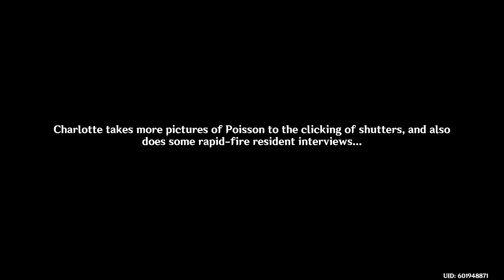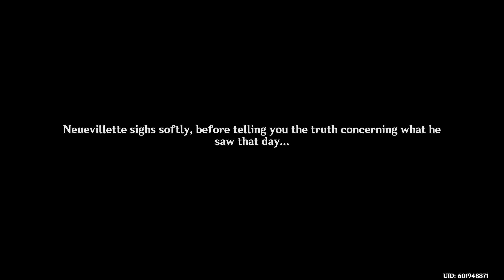Genshin Impact(4.2) Story Part 37: Prophecy Fulfilled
This is part of the Genshin Impact 4.2 Update.

This video, I am finishing Act 5 of Chapter 4 of the Archon Quest, Masquerade of the Guilty. With Neuvillette getting his Hydro Authority back, we finally have the means to fight against the biggest threat to Fontaine, the All Devouring Narwhal. After we were able to fight the threat, we were surprised by Childe’s master, the swordswoman of the Abyss, Skirk and learned that the prophecy regarding Fontaine flooding came to pass. However, due to Neuvillette's power, things happened differently and we were able to gain information about Teyvat and the next nation, Natlan.

Genshin Impact is a free to play, action role-playing game with an open world exploration and gacha mechanics. If you wish to try it out, it is out on PC, iOS, Android, and PS4. The story of Genshin follows Aether trying to locate and rescue his lost sister Lumine. Expect to see more Genshin content in the future.